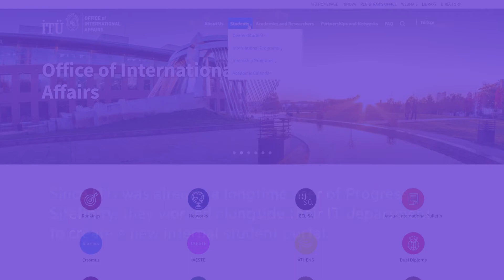Istanbul Technical University: 2022 Website of the Year Award Winner, Portal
As the oldest technical university in Turkey, the Istanbul Technical University was eager to provide its students with a portal to access educational information regarding the school, curriculum, campus life, etc. Since the university was already a longtime user of Progress Sitefinity, they worked alongside İTÜ Bilgi İşlem Daire Başkanlığı to create a sustainable, user-friendly portal complete with a slider news feature displaying latest university news.